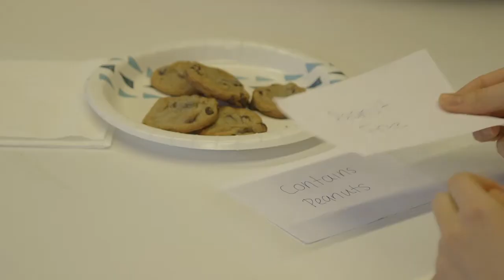The Cookie Monster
Created by Marisa Uluski, Jonathan Schaefer, Haley Sobel, Matty Monahan, Brendan Coors, and David Levine.

This video was created for the class TRF205 at the S.I. Newhouse School of Public Communications at Syracuse University. The assignment was to create a 2 minute film with someone realizing they had just been poisoned.